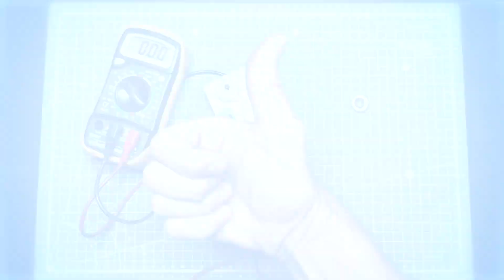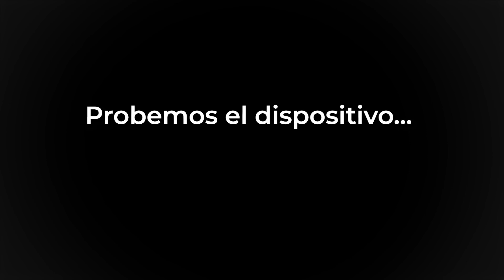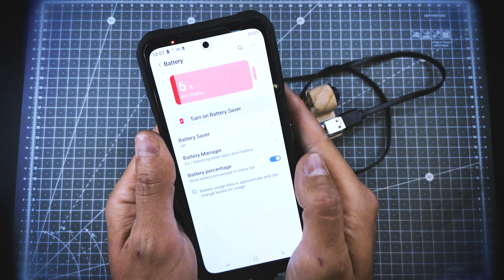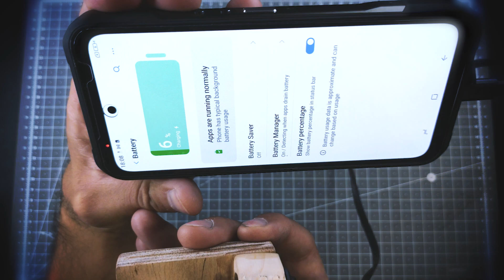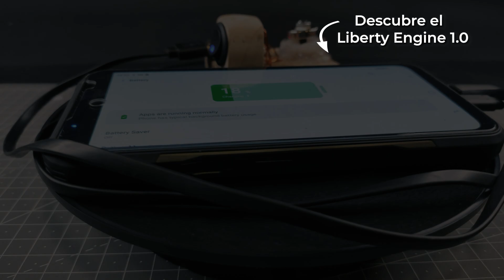Electricidad Infinita con Este IMAN ESPECIAL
Advertencia: Queda totalmente prohibido el uso, copia, manipulación o difusión de este vídeo o parte del mismo sin el consentimiento del autor. Este vídeo está protegido por derechos de autor.

Índice:
00:20 Hacemos la bobina en forma de espiral.
01:04 Pegamos el estabilizador de corriente en la madera
01:30 Comprobamos que genera electricidad
02:15 Pegamos el interruptor en la base de madera
02:40 Soldamos los cables
03:35 El dispositivo está terminado
04:00 Probando con el generador de energía perpetua USB
08:54 Agradecimientos